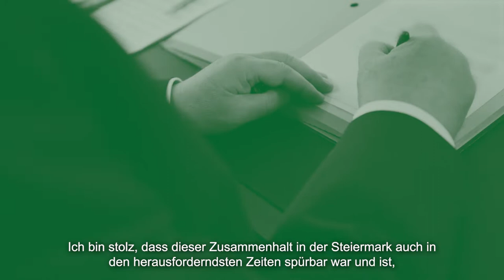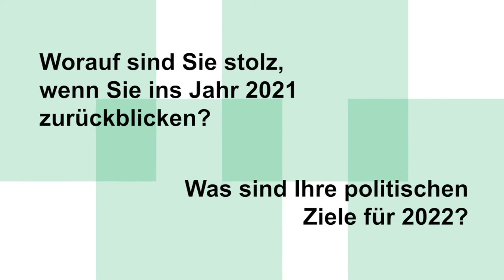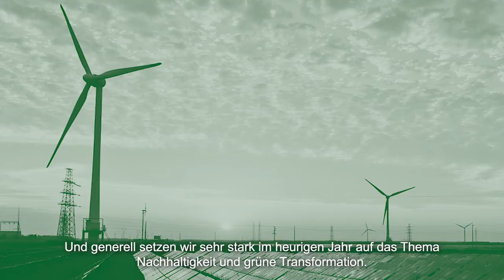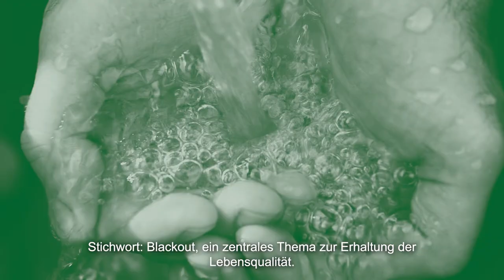Miteinander Steiermark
Die Steirische Volkspartei stellt das Jahr 2022 unter das Motto "Miteinander". Die Landesrätinnen Juliane Bogner-Strauß und Barbara Eibinger-Miedl und die Landesräte Christopher Drexler und Hans Seitinger sowie Klubobfrau Barbara Riener präsentieren in einem Kurzfilm ihre Leistungen im Jahr 2021 und geben darin auch eine Vorschau auf das Jahr 2022. Landesparteiobmann Landeshauptmann Hermann Schützenhöfer appellierte in seiner Rede an alle, sich im Jahr 2022 ganz besonders auf das Miteinander zu fokussieren: „Ich bin stolz, dass der Zusammenhalt in der Steiermark auch in den herausforderndsten Zeiten spürbar war, denn bei allen Hindernissen haben wir bewiesen, dass wir alle gemeinsam mit voller Kraft für die Steiermark arbeiten. Wir sind auf einem guten Weg, aber haben auch noch viel vor. Daher bitte ich jede Einzelne und jeden Einzelnen um Unterstützung – in Europa, Österreich, der Steiermark, in den Bezirken und in den Gemeinden: Lasst uns miteinander die Steiermark gestalten!“

Fotos: Land Steiermark, Michaela Lorber, Ulrike Rauch, Universalmuseum J.J. Kucek, Anna Obernosterer, Martin Moro, Wolfgang Zeiner, Foto Fischer, Tzivanopoulos, Anita Fössl, Erwin Scheriau, Teresa Rothwangl, A. Höller, STVP